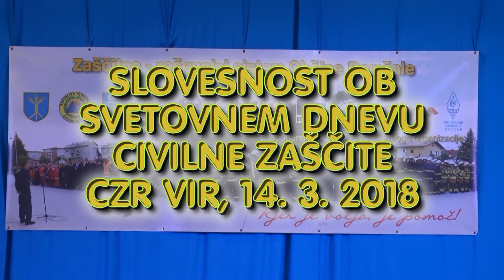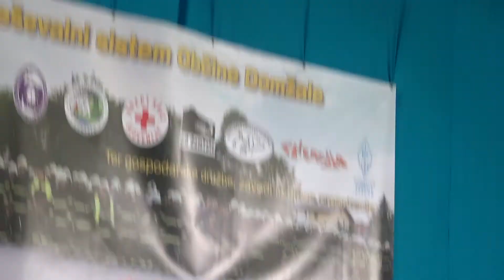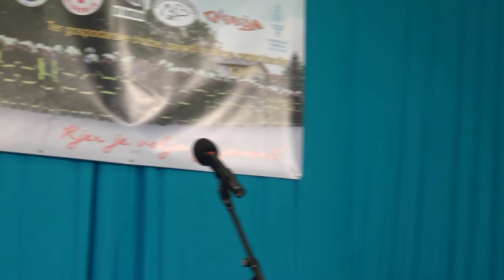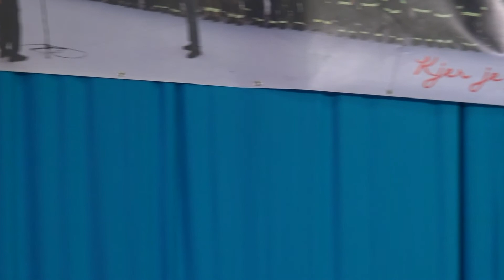SLOVESNOST OB SVETOVNEM DNEVU CIVILNE ZAŠČITE, CZR VIR 14 3 2018